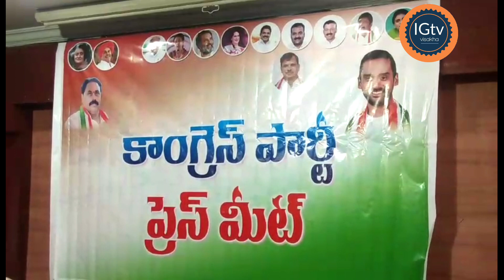కాంగ్రెస్ అధికార ప్రతినిధి దండి ప్రియాంక